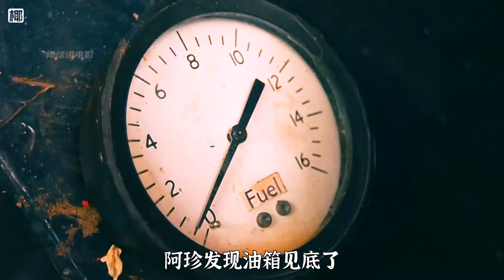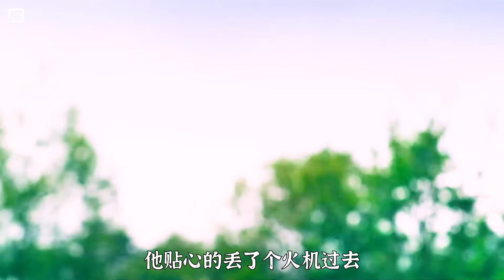槍王的描邊槍法，打得喪尸五體投地，喪尸英劇《僵尸逃生船-下》